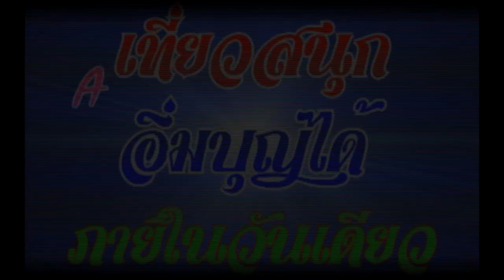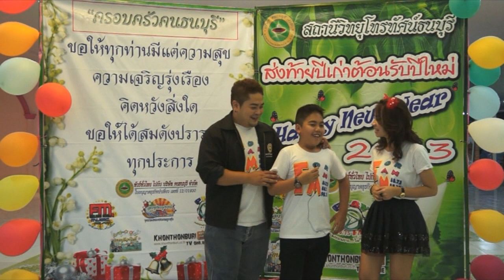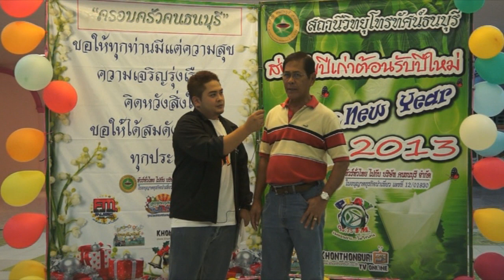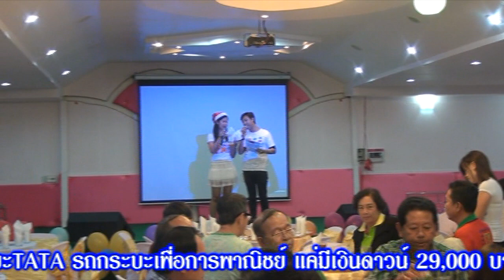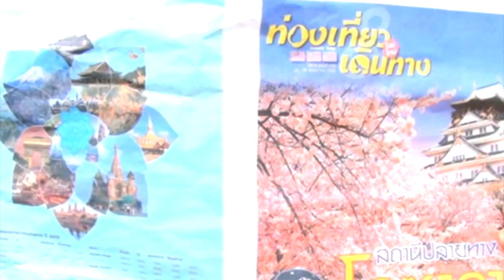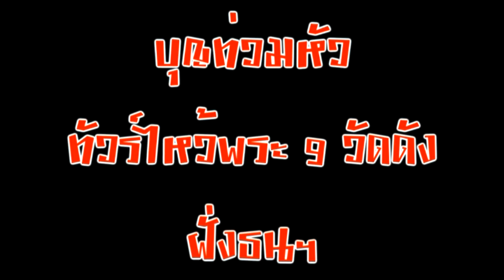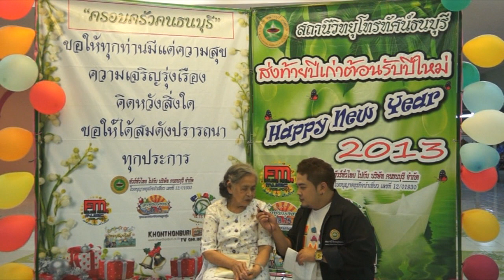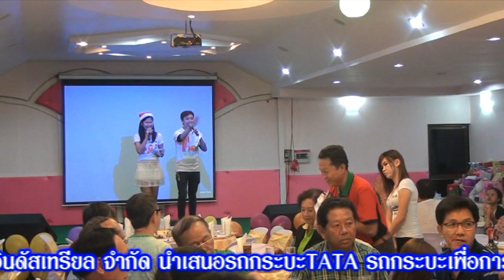ธนบุรีวาไรตี้ ปีใหม่บริษัท 30 12 55 EP 1